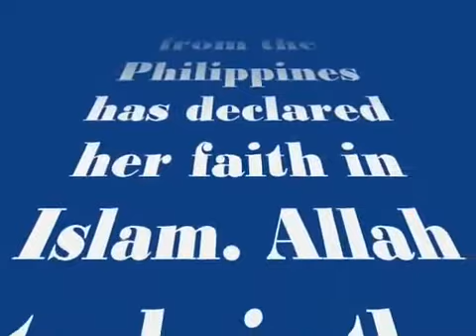Philippines Woman Embraced Islam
philippines christian woman embraced Islam